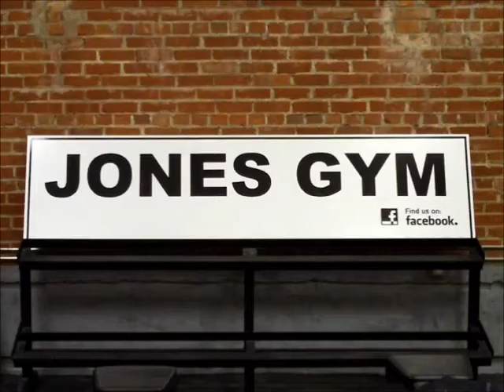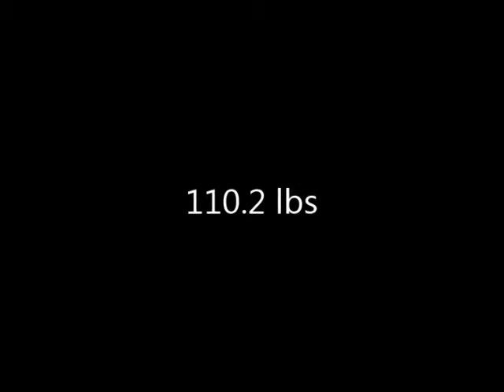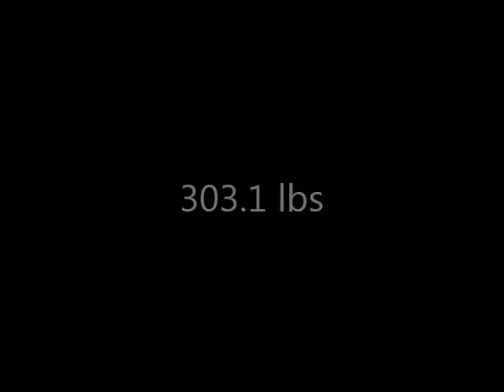Sandra Blauvelt - 2013 Nova Scotia Provincial Championship